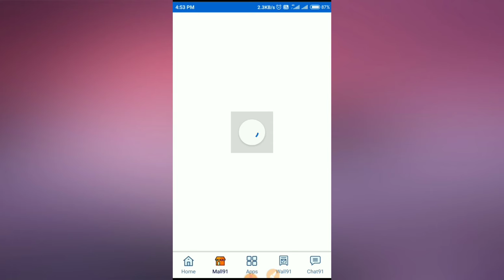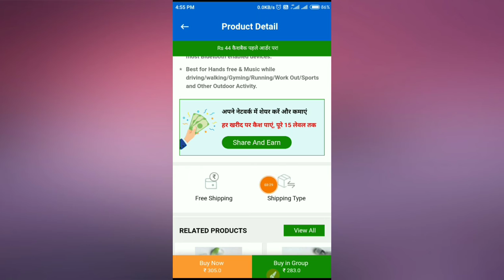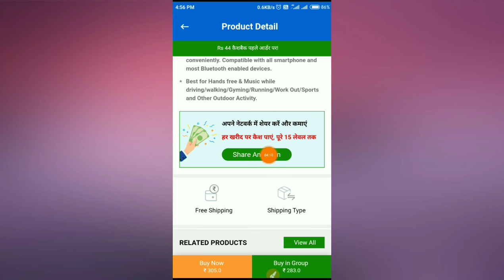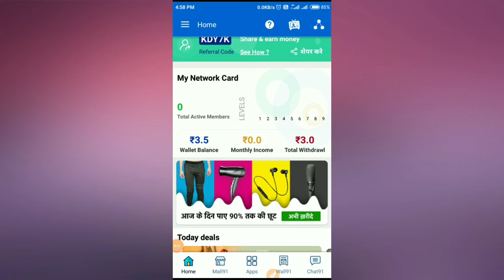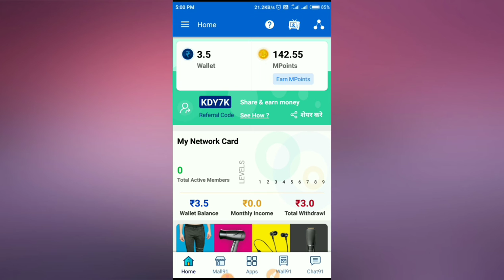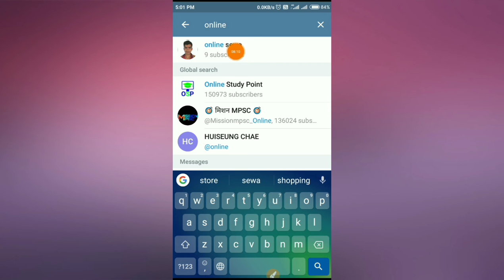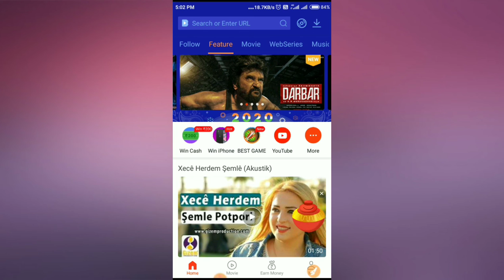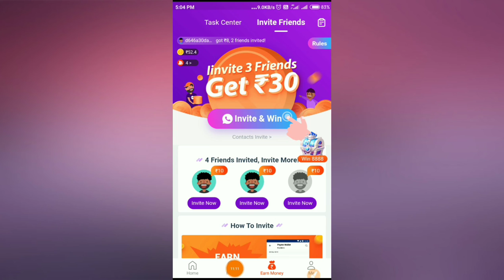Mall91 App || Part time work Home Job | महीने का ₹15,000 तक कमाए | How to Earn Mall91 New updates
Mall91 Download Link
Refral Code 👉 KDY7K
Hello Download Link₹300
Refral Code 👉 GGVXLG

Instagram followers

जय भारत माता कि ,  जय माता दी

Hello friends. आप का स्वागत है मेरा चैनल online Sewa Mai